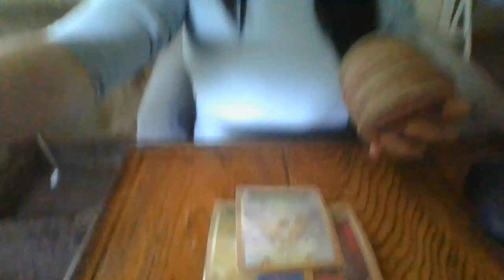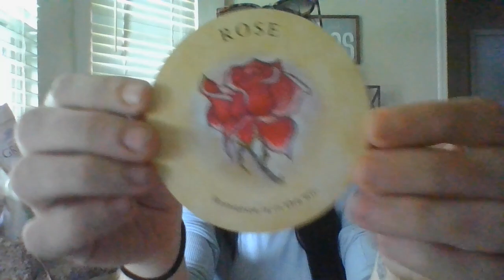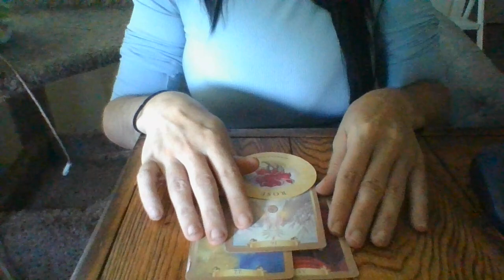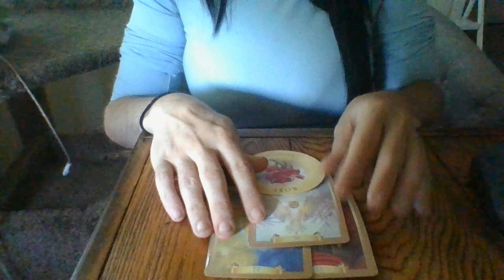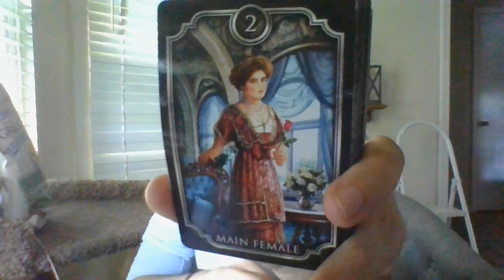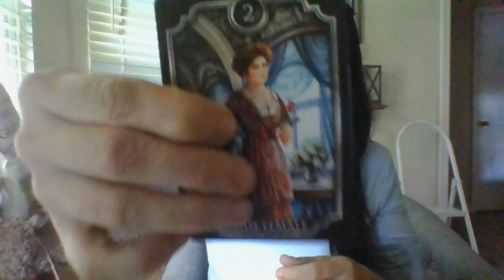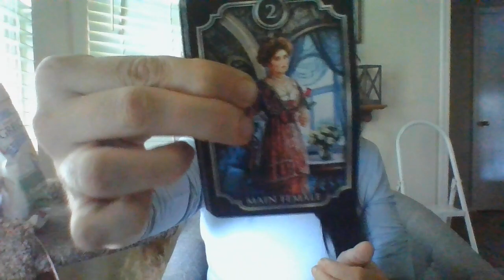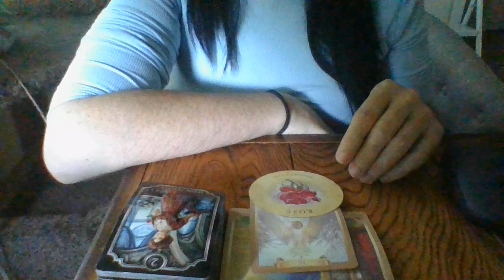JULY 22- T/F CONNECTIONS!- PART 2